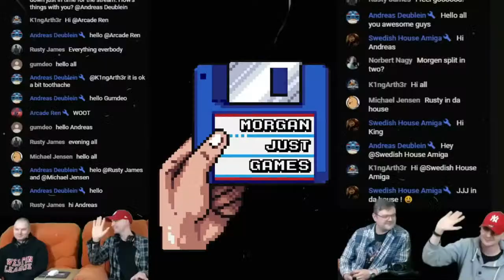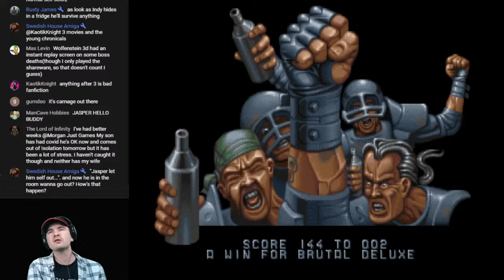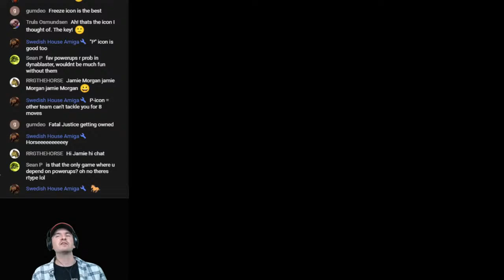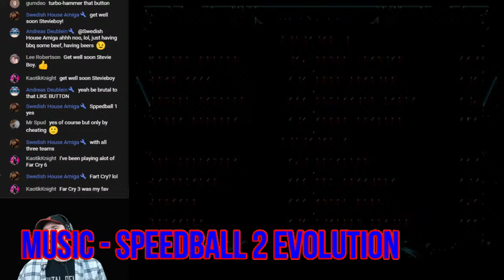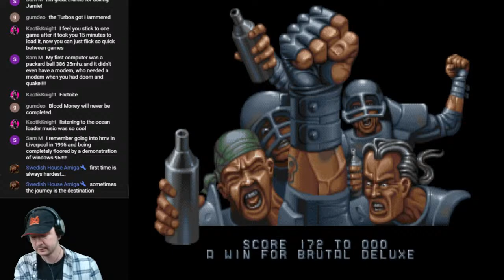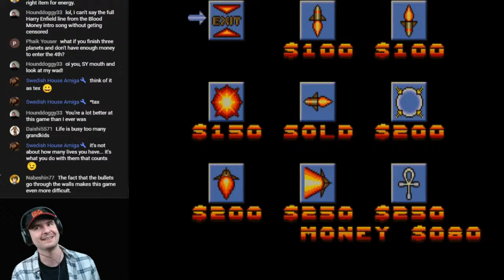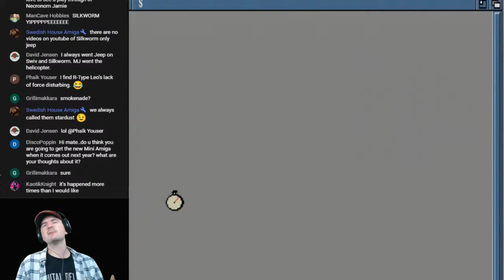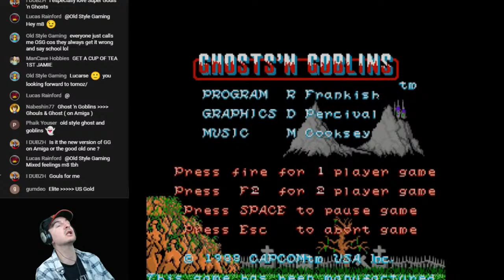Amiga Stream - Speedball 2 : Brutal Deluxe - League Longplay + Silkworm Jeep & Blood Money Attempt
Hello everybody

Its been a while since I had a Stream where I just focus on one game, today its Speedball 2 : The Brutal Deluxe. Its classic and I am sure its a favourite of many old skool Gamers.

Can I help get the worst team in the League to be the best in the World? I will give it a damn good go. Will try and keep the game flowing as there are many games to play.

Anyway grab your cups of tea and Ice Creams, relax, put your feet up (David Jensen :D)  and lets see how we do today.

Awesome viewers is always guaranteed with the best Moderators ever, so always a friendly Chat to join in with.